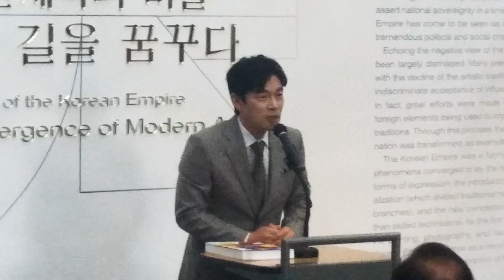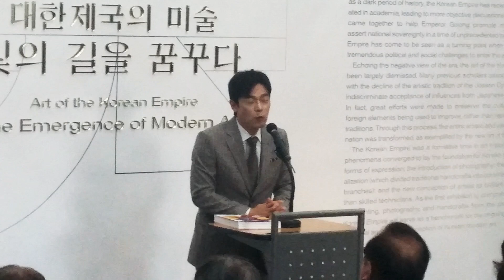미스터 션사인의 고종역 이승준 특별홍보대사 개막식 인사!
대한제국 미술 빛의 길을 꿈꾸다 국린현대미술관 덕수궁관 개막식에 다녀왔습니다.

미스터 션사인의 고종역 이승준 특별홍보대사 개막식 인사가 있었습니다.

비극의 대한제국의 아름다웠던 작품들을 볼수 있었던 전시였습니다.